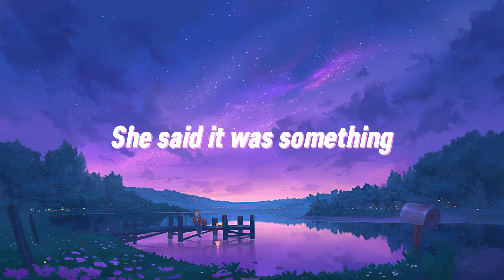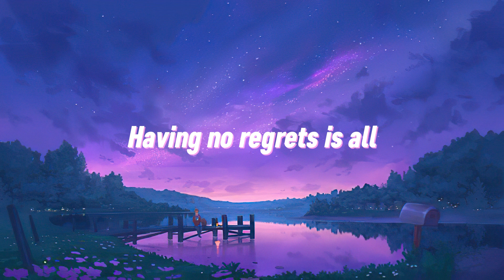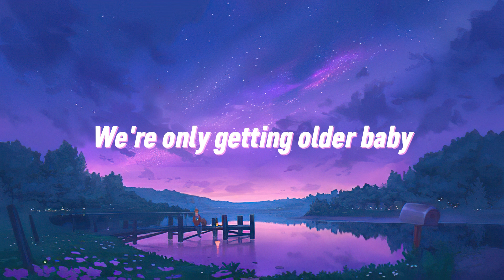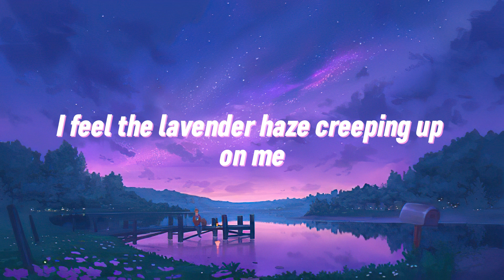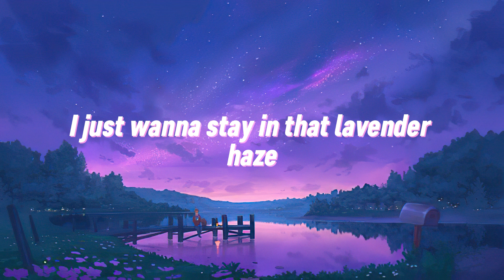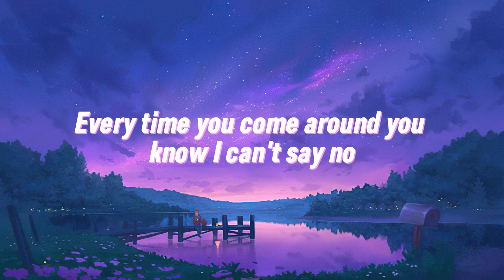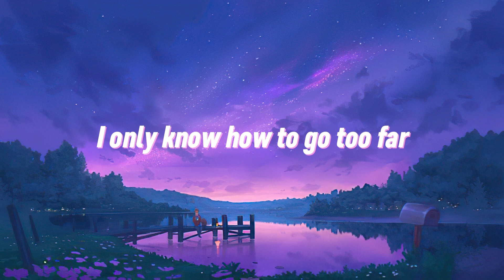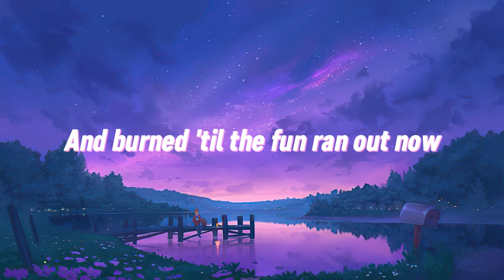One Direction - Night Changes (Lyrics)